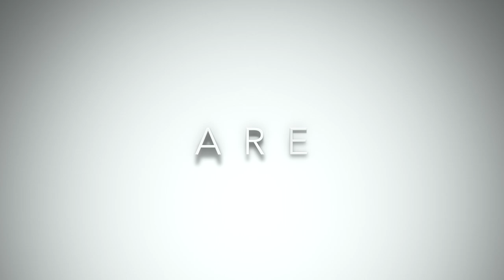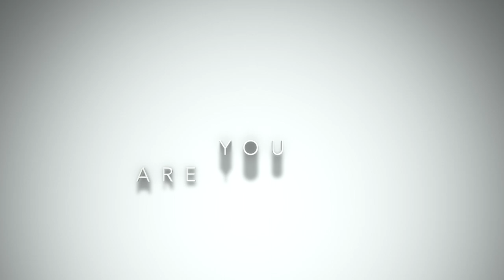Cuphead Gameplay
Hope y'all like these videos more to come Im back and ready to do some more gameplays.
Much Love!